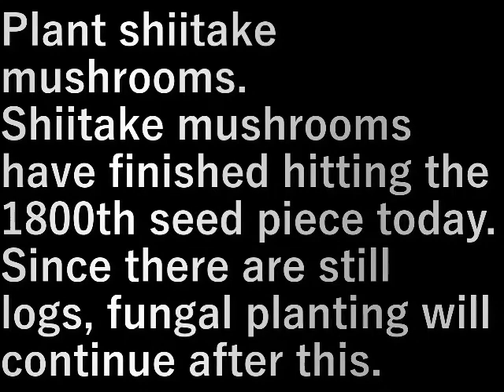椎茸菌植え Shiitake mushroom planting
椎茸菌を植えます。

椎茸菌は今日で１８００本目の種駒を打ち終わります。
原木はまだあるので菌植えはこの後まだ続きます。

Plant shiitake mushrooms.

Shiitake mushrooms have finished hitting the 1800th seed piece today.
Since there are still logs, fungal planting will continue after this.

設備屋の適当田舎暮らし